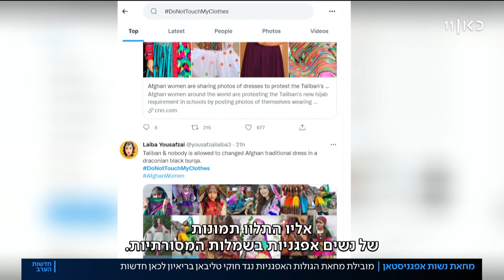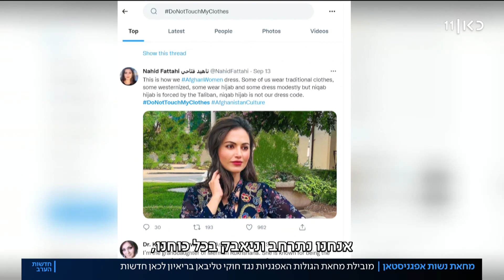"אל תגעו לי בבגדים": שיחה עם מובילת המחאה נגד הטליבאן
כאן חדשות | בין חוקי הטליבאן נגד נשים והגבלות הדת הקיצוניות שהוטלו באפגניסטאן מאז הנסיגה של ארצות הברית, צומחת בימים האחרונים מחאה חדשה תחת הסיסמה "אל תגעו לי בבגדים". שוחחנו עם מארגנת המחאה הזאת שסוחפת אחריה נשים מכל העולם, ומקווה שבזכותה יוכלו נשים אפגניות ללבוש מה שהן רוצות, ולא מה שהטליבאן דורש. כתבתה של מאיה ראכלין מתוך חדשות הערב 23.09.21